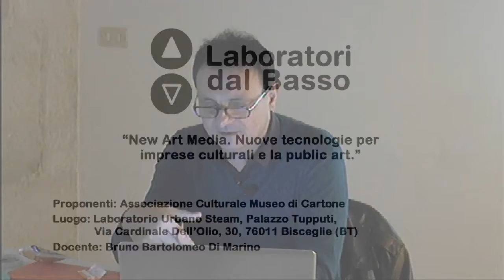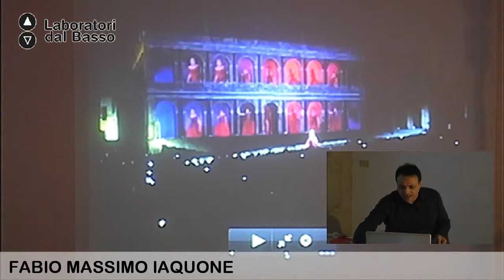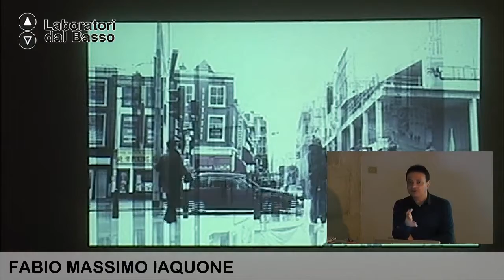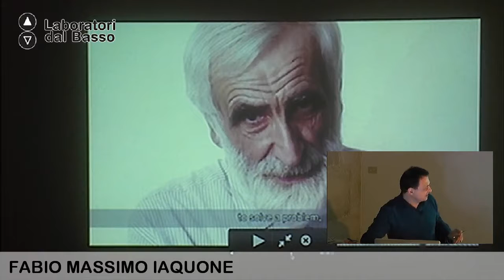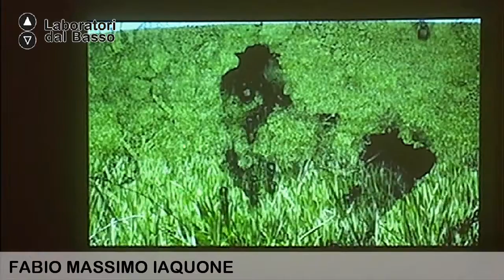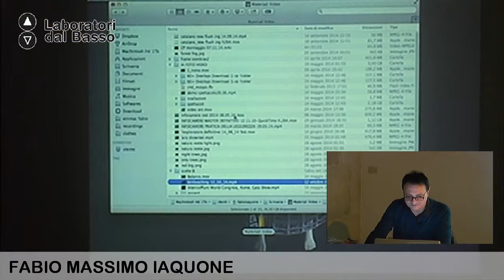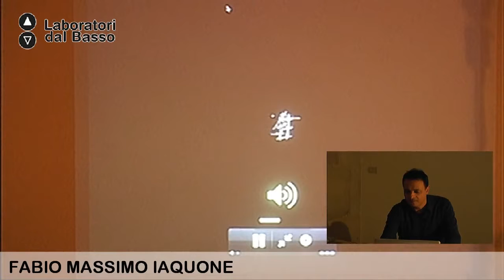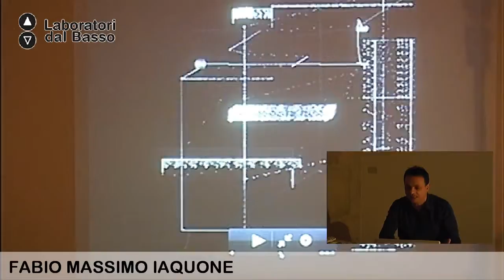Testimonianza di Fabio Iaquone_03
"New Art Media - Nuove tecnologie per imprese culturali e la public art" Testimonianza di Fabio Iaquone (terza parte)

Barletta, 12 novembre 2014